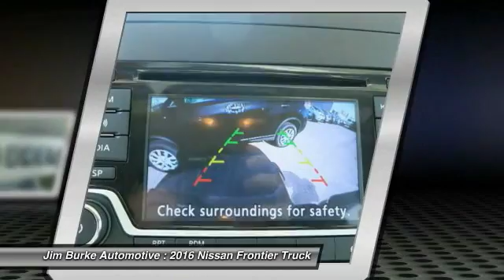2016 Nissan Frontier Birmingham AL NS161400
2016 Nissan Frontier SV

*Bluetooth* This 2016 Nissan FRONTIER All of our vehicles are researched and priced regularly to ensure that you always receive the best overall market value. Jim Burke!  Where THE SALE NEVER ENDS! Call Dealer to confirm availability, and schedule a hassle free Test Drive. BACK by popular demand, FREE Oil Changes & Wiper Blades for LIFE!  ALL Customers, parts and labor included!